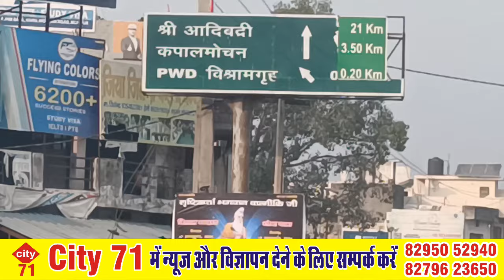मेला कपाल मोचन तैयारियां शुरू जबरदस्त विडियो @city71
Last year घोड़ा मंडी मेला कपाल मोचन